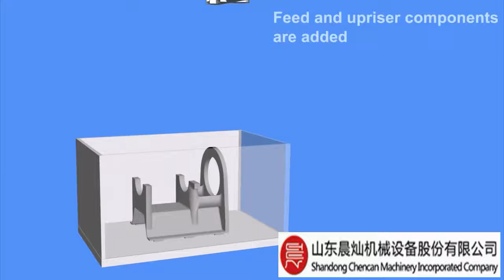EPS Casting Procedure